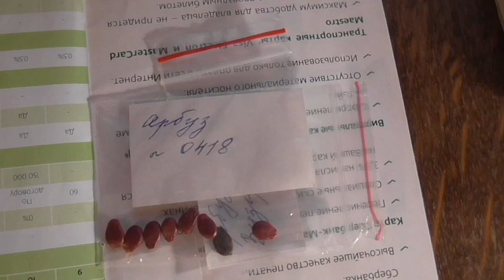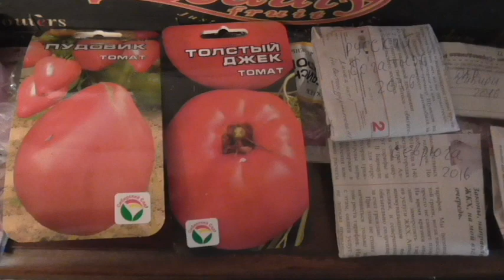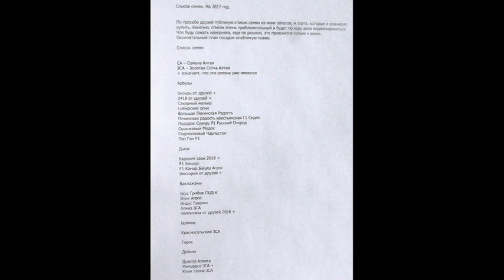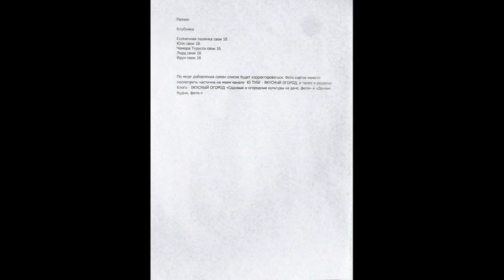Предварительный список всех моих семян на 2017 год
Наконец, я составил предварительный и очень примерный список семян культур , которые планируются к высадке в 2017 году. Само-собой, этот список будет корректироваться, возможно, и не один раз. Как всегда хочется посадить много, а места мало Вот тут список можно посмотреть крупным шрифтом